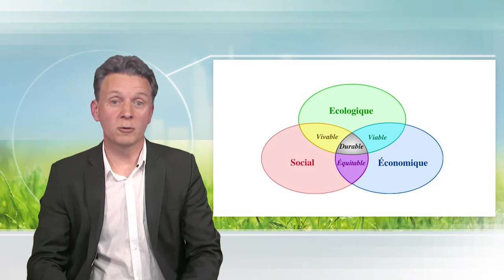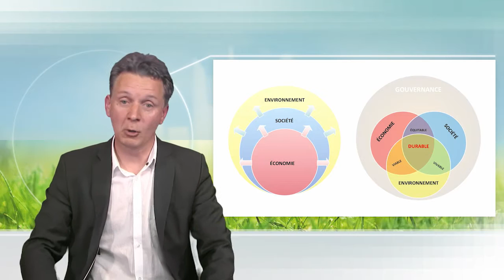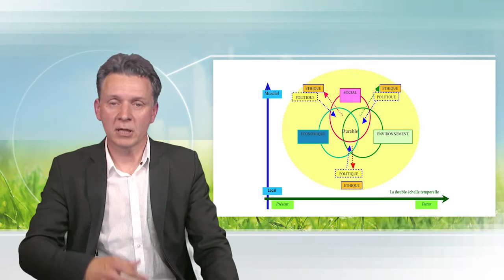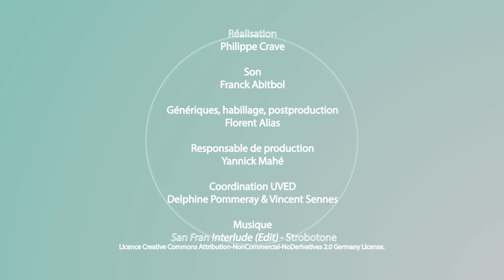Sustainable development and its many facets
Arnaud Diemer underlines the importance of the visual representations in the appropriation of the sustainable development concept. He begins with the base diagram, enriches it with different thoughts and components, and draws a new representation which more includes the different founding principles of the sustainable development, like the culture, the responsibility or the participation.